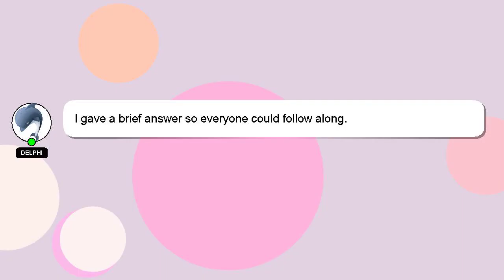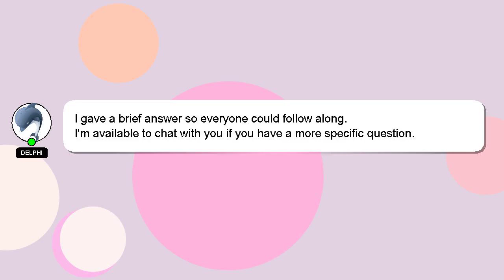JavaScript : Blob from DataURL?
DataURL? : from Blob JavaScript